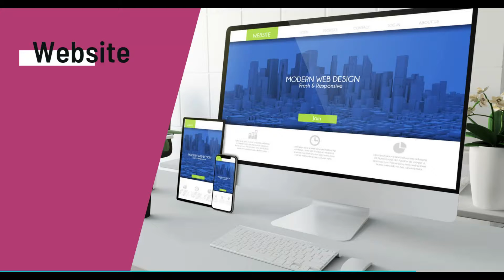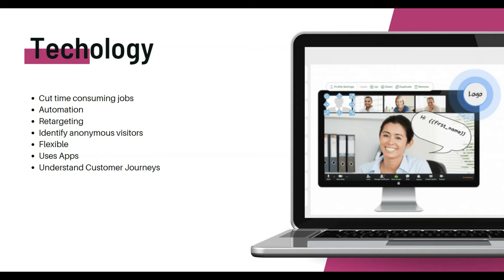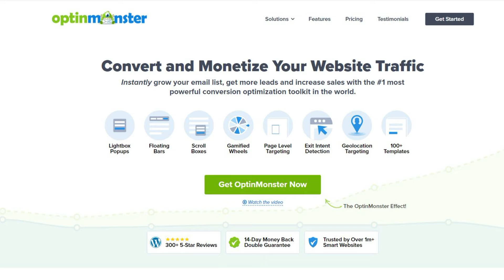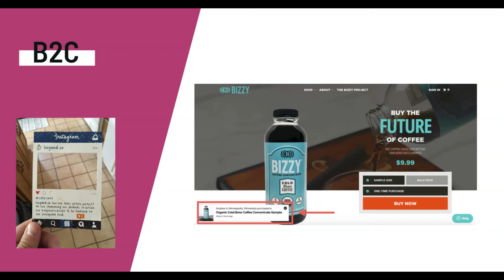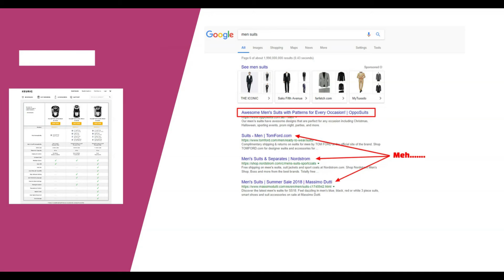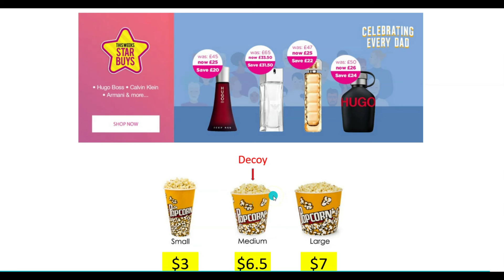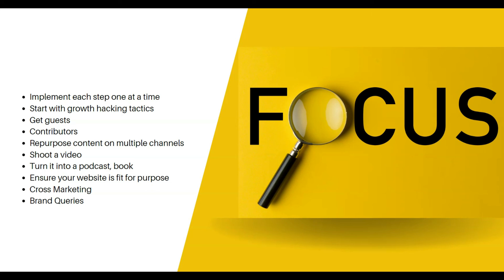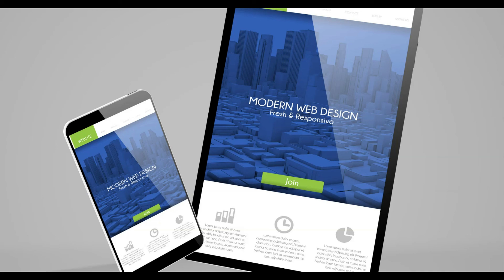website working for you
Pink Elephant Media Web Design Agency With Training

RESOURCES & LINKS: ____________________________________________
► If you need help growing your business check out my ad agency Pink Elephant Media